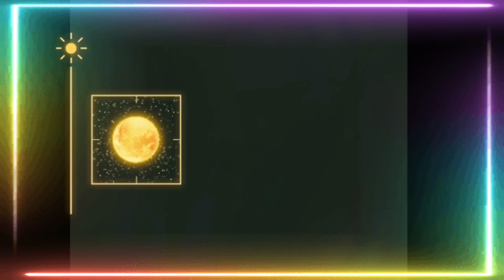Girl killer Attitude 🥀Girl Attitude status 🌹 Hum kisi k agey sar ni jhukate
Girl killer Attitude |Attitude status | Girl Attitude whatsapp status

Narrator: Moona Tahir
Duniya Ki Waat Laga Dene Waala Attitude |
Attitude Status| Attitude Shayari |Girl Attitude & Killer Girl
Attitude Status
attitude shayari
killer attitude status attitude shayari status
girl attitude shayariurdu
girl attitude fire status trending attitude status
killer girl attitude status attitude shayari in hindi
Urdustatus
hindi status

such as comment , criticism, news,research.
Fair is the use permitted by copyright status that might otherwise may infringing.

▪︎For entertainment,promotional and educational purpose only.

breakup status
sad whatsapp status 2022
female version status, attitude shayeri

Our Channel is about Shayeri,quotes,whatsapp status,vlogs,and different creations.We make Amazing content of all